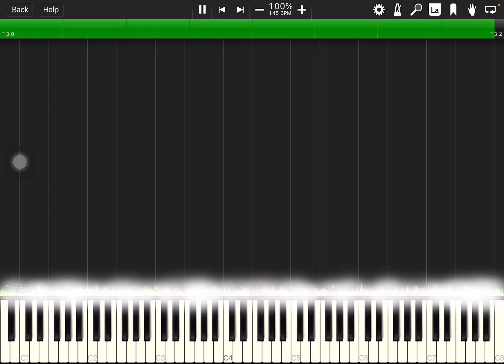Shanghai Teahouse LagTester By Wagner Ramos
OV: None